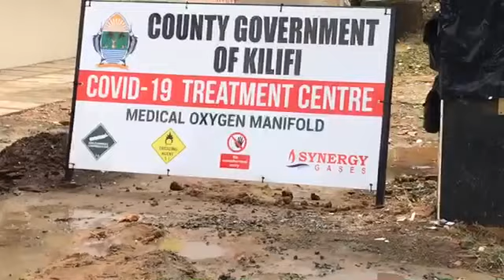'NOTHING TO CELEBRATE YET!'GOVERNOR KINGI WARNS KILIFI RESIDENTS NOT TO GO BACK TO THEIR NORMAL LIFE